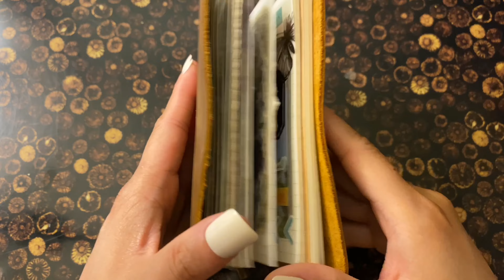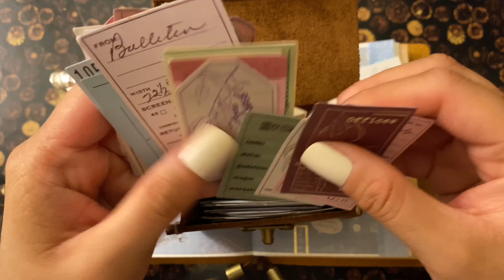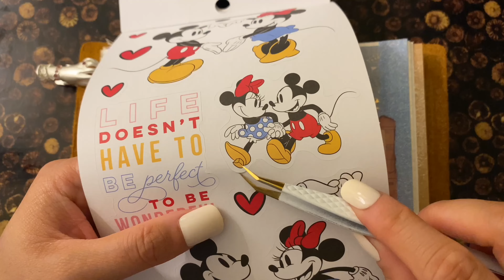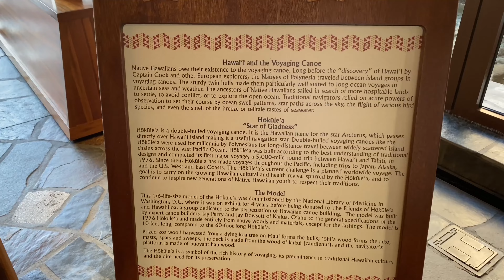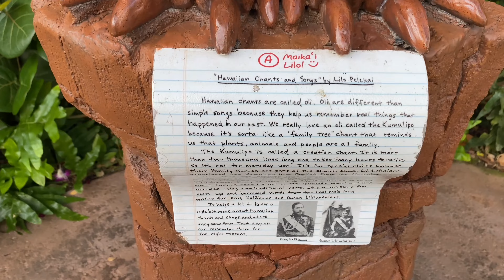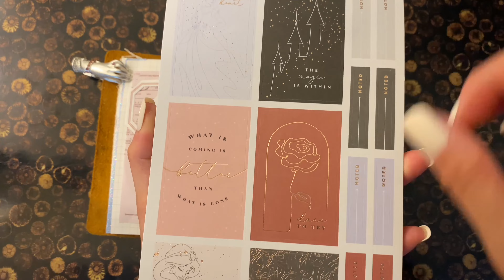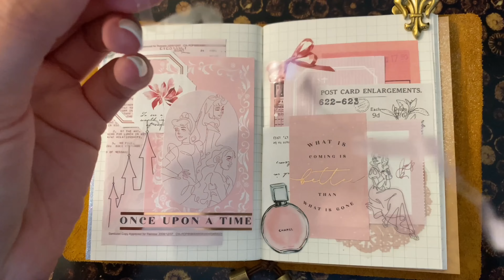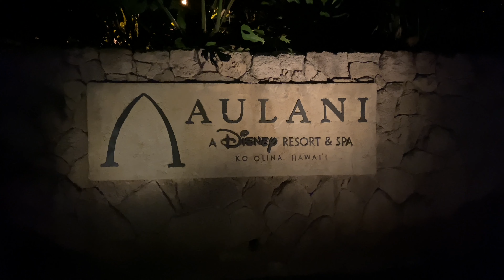Disney theme | Journal with me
Hi Lovies!! 💕 I want to share the view I enjoyed during my vacation. Hope you’ll like it too. ☺️💕